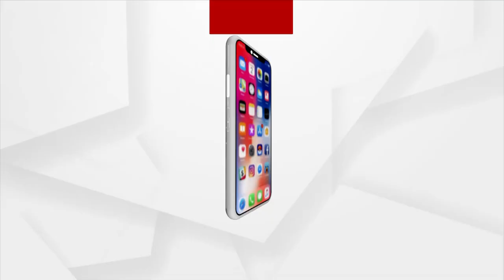'Bande Utkal Janani' Anthem sung by Governor of Odisha Ganeshi Lal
Professor Ganeshi Lal sings 'Bande Utkal Janani' Anthem of Odisha. The song was recorded today at a music studio in Cuttack under the direction of music director Premananda.